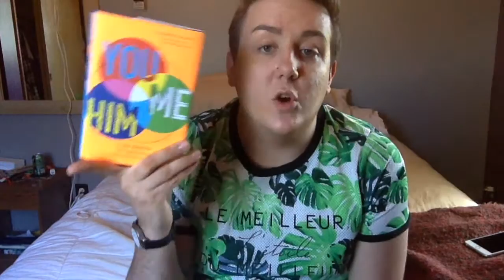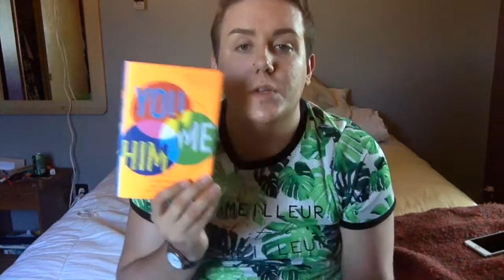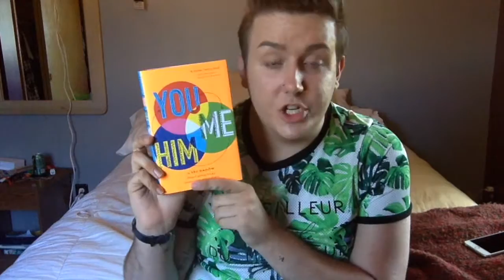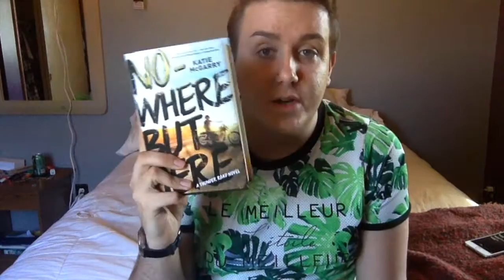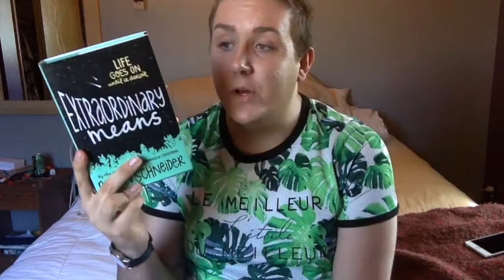JULY 2015 WRAP UP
Hey all my lil book babes! Hope everyone is having a BOOKTASTIC day. (I'm so lame.) Anyway, here is my July 2015 wrap-up! I read 9 books which is a little above average for me! Hope you enjoy! My blog link is down below.

Love,
The Cosmic Reader